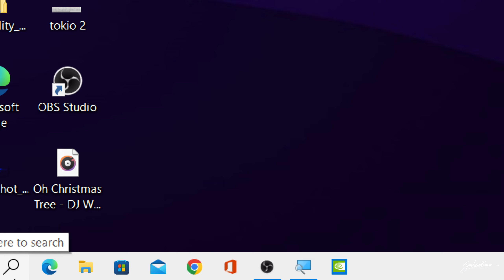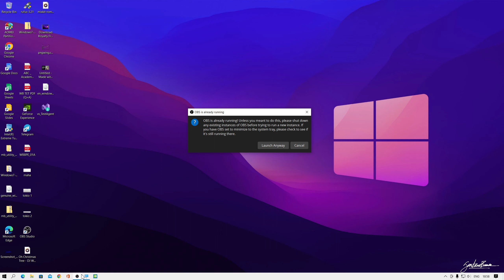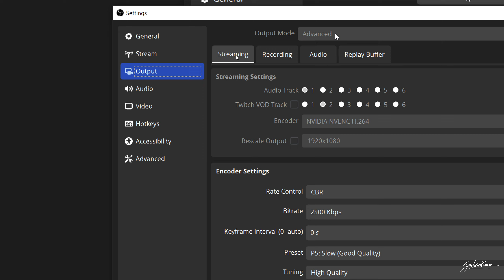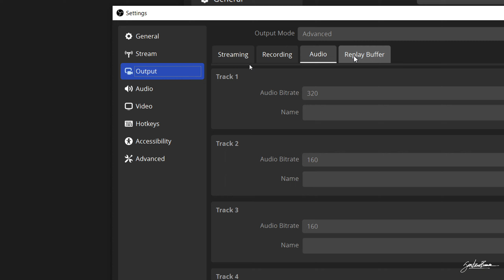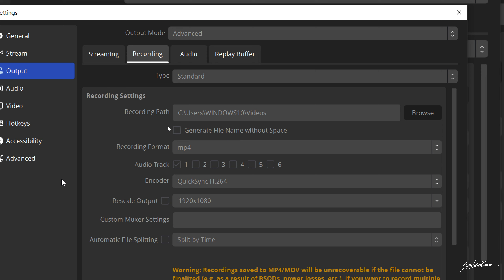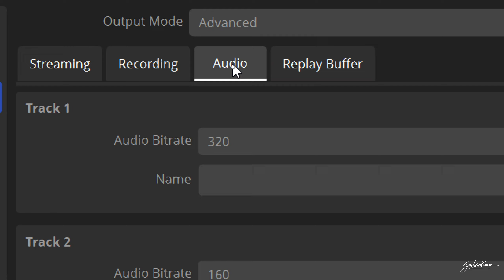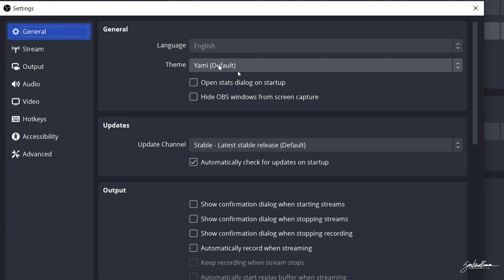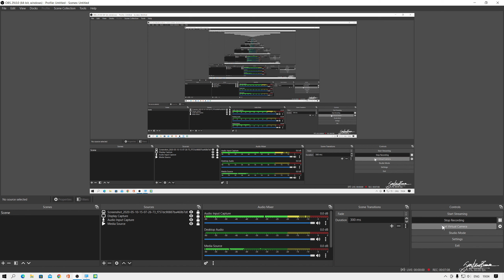OBS Best Settings Youtube mein pehele bar Real Trick 100% Working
Hi! Today I am going to show you the best OBS settings you can apply to record or stream on youtube or any social media platform with at least 1440 recording.
and a sub will be overwhelming to me. Make sure to put a comment in the comment box below if you're facing any problem.